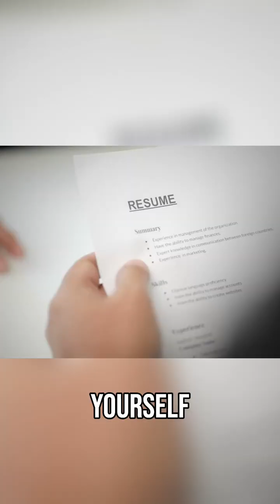Udemy & Coursera Courses_ Why They WON'T Get You Hired